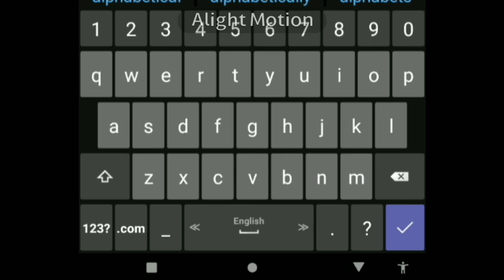watches Alphabet Lore (ANIMATION)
For @Thepigeonoffical @ssc4742 @MyYouTubeRocks @sebastianridings8536 @EternalNexusAlt @ElmoFan17 @ElCr4zii @CSpringer205 @musicalwiiymote-glaxayking7933 @Lukey672Editz @thewondersymbioteandspinto1868